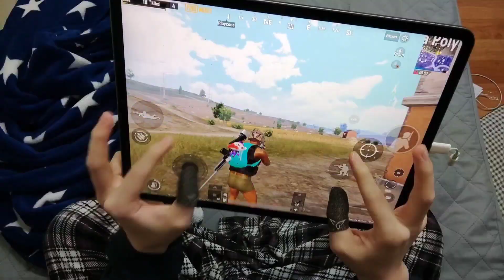The Fastest 165 FPS Phone Test Gameplay Handcam Montage PUBG MOBILE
6 FINGER + GYRO

Handcam Rank 1 Conqueror "RESOLUTE" PUBG MOBILE

6 Finger Claw Handcam - S7 S8 S9 RANK 1 CONQUEROR -

RedMagic 6 & 6S provided by Nubia.
Snapdragon 888+, 12gb RAM, 64mp camera, 6.8 inch AMOLED display and the cherry on top- the world's fastest 165hz refresh rate.